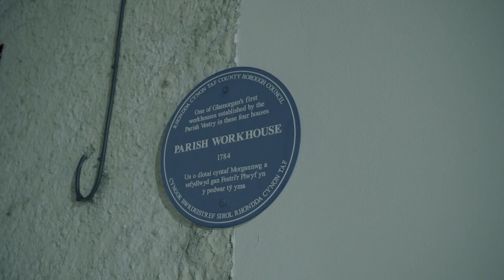Llantrisant Ghost Walk